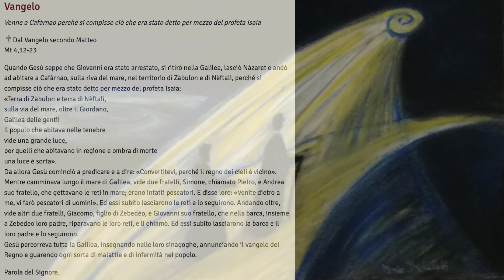IL DOMENICALE XL (22 Gen 2023)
IL DOMENICALE ExtraLarge

Alessandro Biancalani
e Chiara Mariotti

III DOMENICA DEL TEMPO ORDINARIO
22 Gennaio 2023

Is 8,23b-9,3; Sal 26(27); 1Cor 1,10-13.17;
Mt 4,12-23: "Convertitevi, perché il regno dei cieli è vicino".